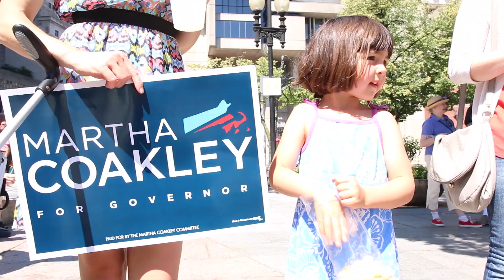"Love You Guys"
Join Team Martha and learn more about the race for Governor